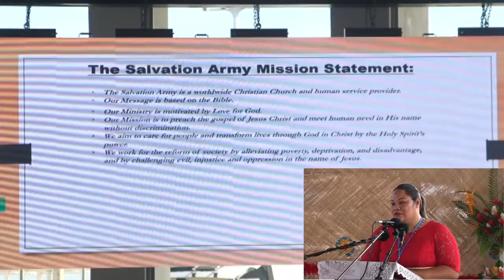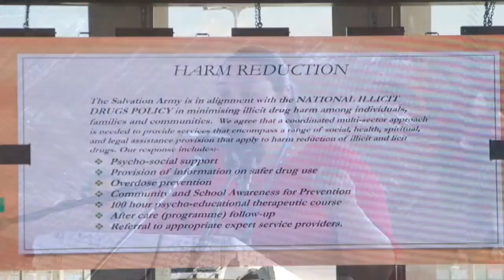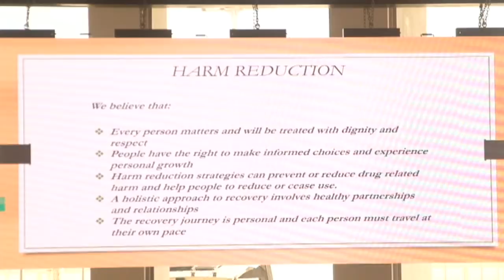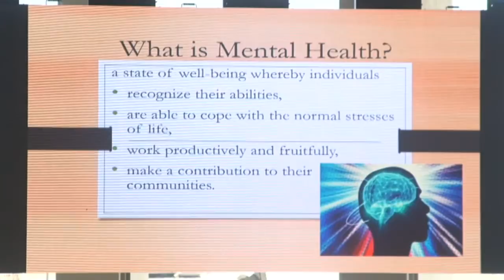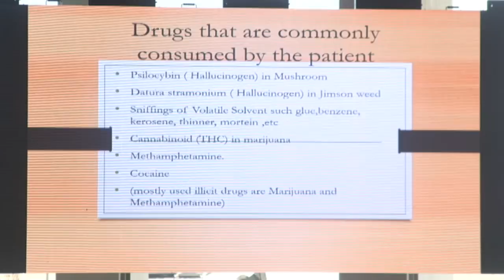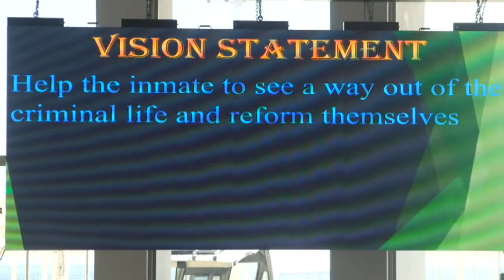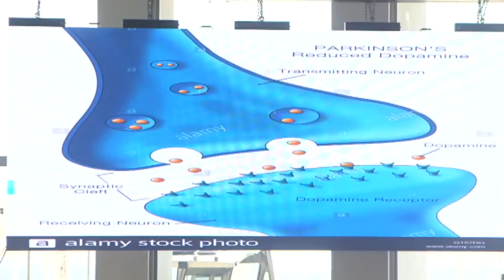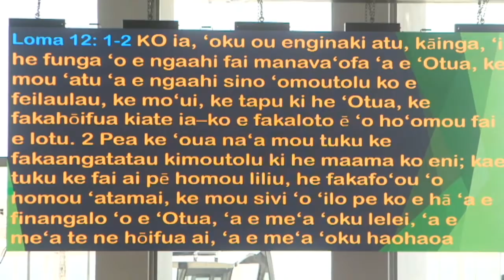IV: National Symposium on Illicit Drugs: Fono Fakafonua: Malu’i ‘o Tonga Mei He Faito’o Konatapu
Session IV: National Symposium on Illicit Drugs
Ko e Fono Fakafonua Ki Hono Malu’i ‘o Tonga Mei He Faito’o Konatapu
“Ke Tau Umoumataha Ki Hono Malu’i ‘o Tonga Mei He Faito’o Ta’efakalao”
Live from Taufa’ahau Tupou IV Domestic Wharf, Nuku’alofa, Kingdom of Tonga. 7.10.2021.